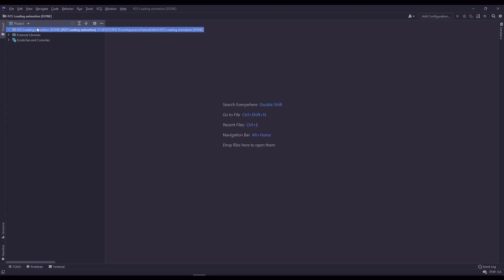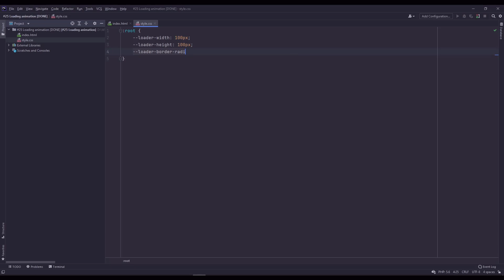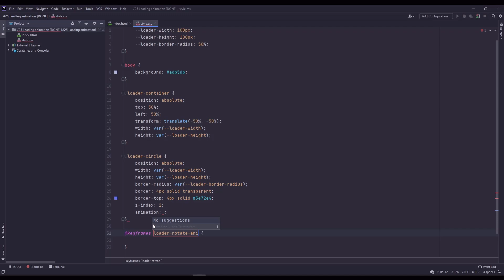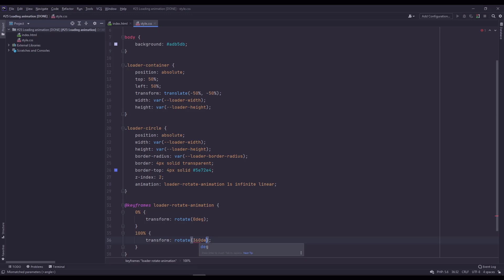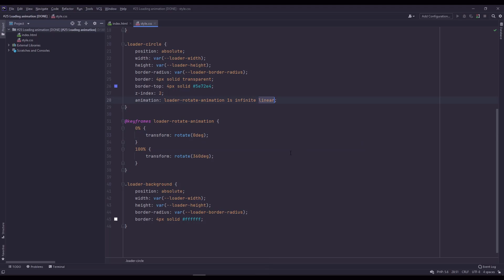#25 Web - Animacja ładowania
Technic 🥤 |  technic.c